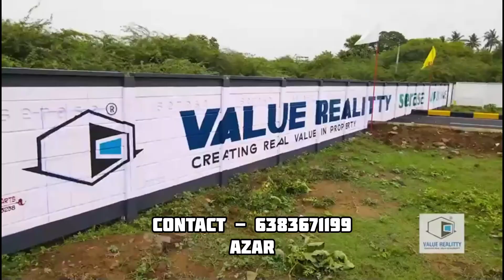kundrathur main city cmda + rera approved plots @ 90% bank loan 800 sqft upto 1700 sqft available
🌼🌾 *VALUE REALITTY* 💐☃️

* ⛳ New Site Launching
           *@* *KUNDRATHUR*  ⛳ *
🌄CMDA and RERA Approved Plots

🛣️ Near by Kundrathur Sub Registrar office

🚌 1.2  km from 400 feet Outer Ring Road

🚂 1.4 km from Kundrathur Bus Stand

💰 *Rs.5399/-*